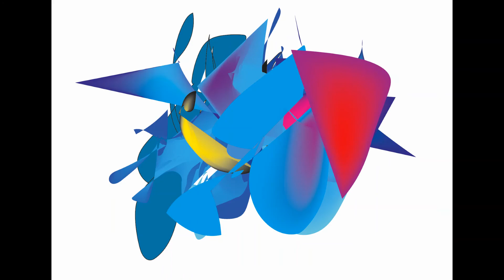Lorenzo Pisani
Artista digitale, galleria - questo video racconta le mie ultime creazioni artistiche. Un coro vi accompagnerà tra le mie opere di Arte astratta.